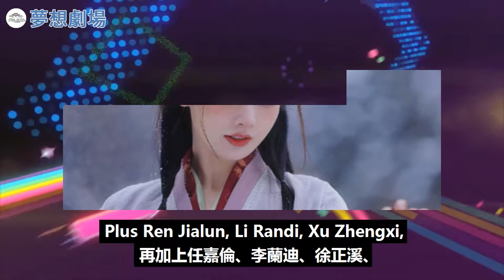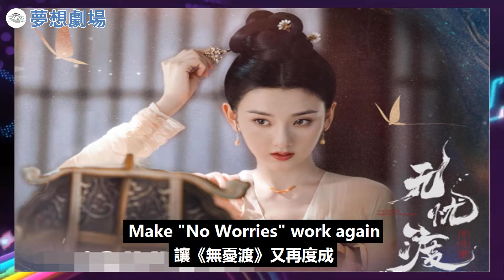任嘉倫又要霸屏，3部古裝新劇火熱來襲，都是高人氣佳作！